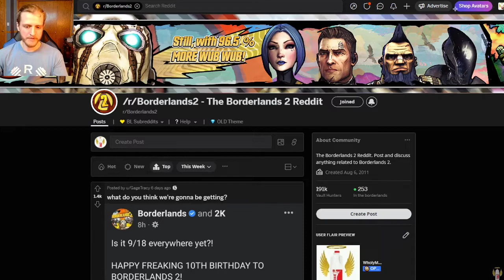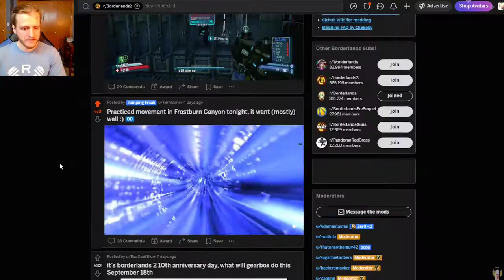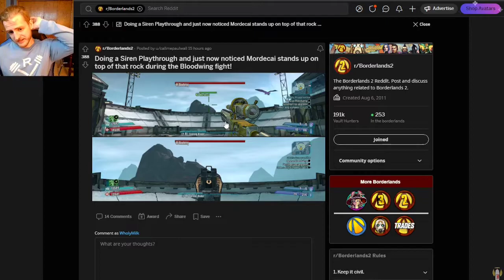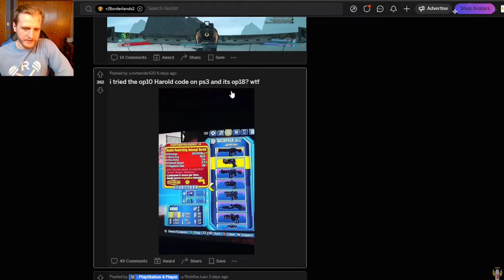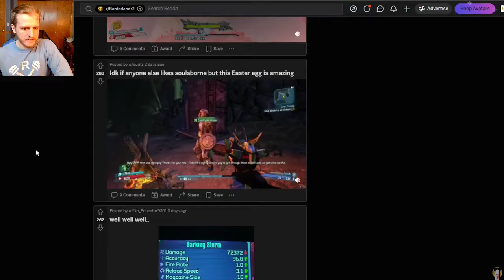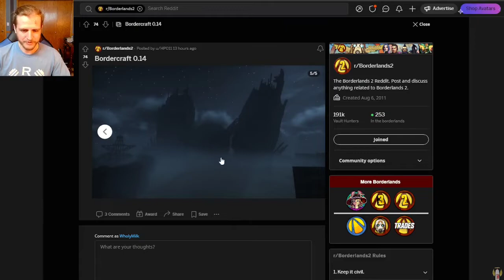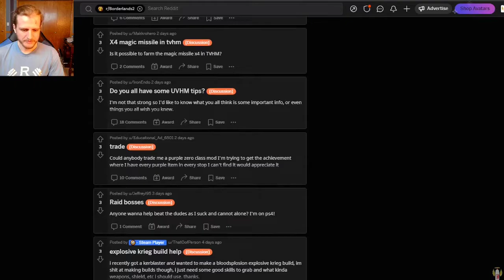10 years woo (Reddit Recap 9/24/2022)